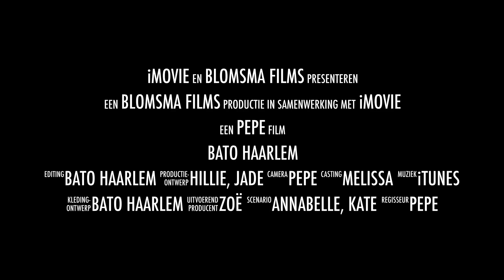Bato Haarlem nieuwe trailer 2019 spectaculair!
Bato Haarlem trailer 2019